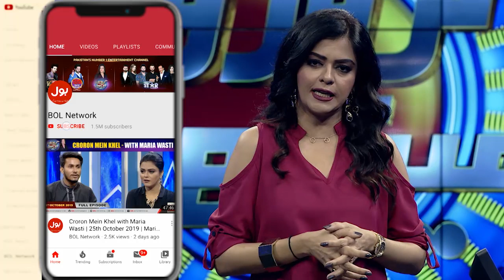Croron Mein Khel Best Scene | Maria Wasti Show | 18th November 2019